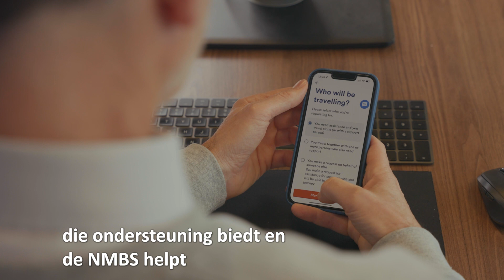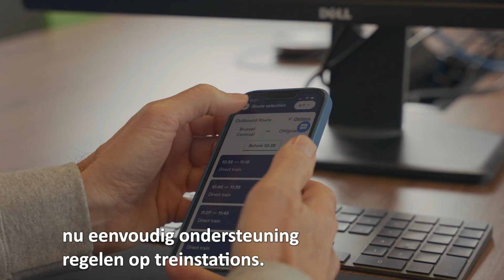Konekt adviseert NMBS - Ypto - TCS bij ontwikkeling van MyAssist-app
TCS ontwikkelde i.o.v. Ypto (NMBS) de MyAssist-app om begeleiding aan te vragen bij reizen voor personen met een handicap. Konekt zorgde voor input om een relevante app te maken. We onderzochten o.a. de noden van personen met verschillende beperkingen en we gaven feedback op de customer journey.